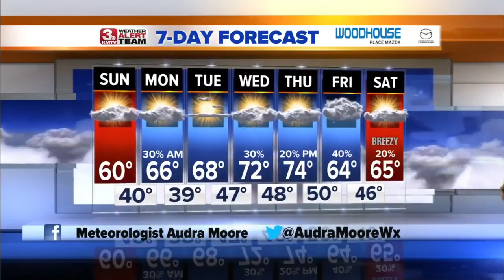Audra's Evening Forecast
Saturday night will be fairly mild as a weak cold front moves through the area.